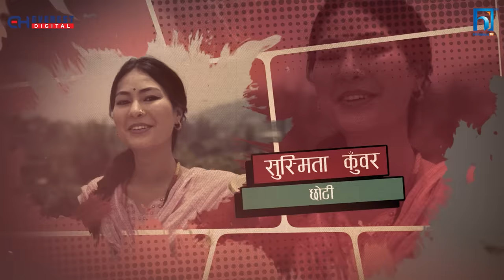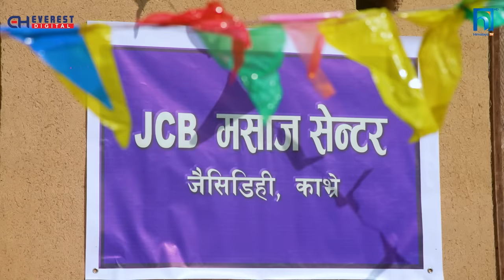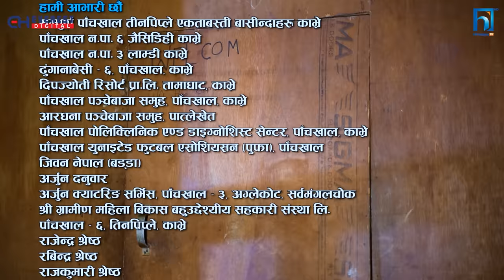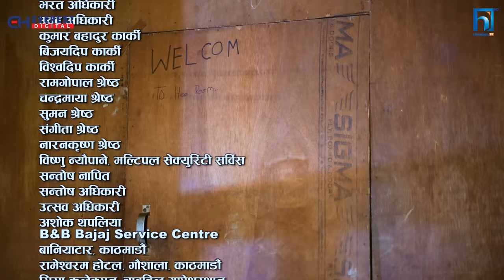SAKKIGONI | S3 | EP 38 | Ft. Arjun, Kumar, Dipak, Hari, Kamalmani, Sagar, CP, Subodh, Rakshya, Babin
SAKKIGONI | S3 EP 38  Ft. Arjun Ghimire (Paadey), Kumar Kattel (Jigri), CP Pudasaini (Dhature),   Kamalmani Nepal (Khupika Bau), Dipak Acharya (Kaku), Sagar Lamsal (Bale), Hari Niraula (Cokroach), Govinda Koirala (Jayante), Madhusudan Pathak (Site Ba),Rakshya Shrestha (Rakshya ) , Rashmi Pandey (Makuri), Priyana Acharya (Munni), Sita Devi Ghimire (Chandramukhi), Purushottam Acharya (Police), Rabi Khanal (Neta), Susmita Kunwar (Chhoti), Surashya

Cinematographer: Gokul Adhikari
Editor: Rajendra Manandhar
Chief Ad: Hari Niraula
Episode Director: Dipak Acharya
Poster: Rajendra Manandhar
Light Management: Krishna Parajuli,Rajan Subedi, Raju lama, Bijaya Urau
Sound Management: Nimesh Guragain
Helper: Subas lakantri
Production Manager: Sujan Gautam
Equipment Management: J.P.T. Creation Pvt. Ltd., Rudra Gurung,
Makeup: Bikram Gautam, Rakesh Ranapal
Transportation: Bishal Puri, Krishna Shreshta
Kitchen Management: Anish Kunwar
Title Song: Prakash Ghimire "Punja"
Music/Vocal: Sugam Pokharel
Music Arrangement: B.B. Anuragi
Recordist: Kamal Thapa
Mixing: Shyam Shwet Rasaily
Studio: Prisma Digital Recording Studio
VFX /Color: Shree Krishna Shrestha
Logo: Vijaya Bashyal, Shree Krishna Shrestha